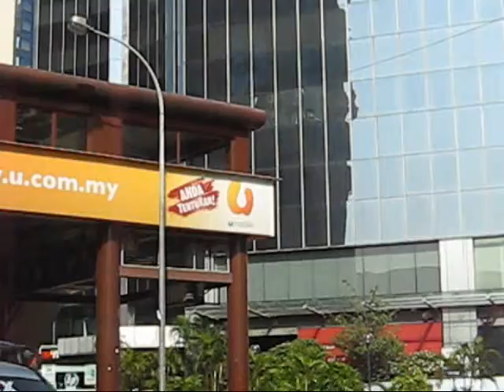Amoda Building, Jalan Imbi, KL City Center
Amoda Building, Jalan Imbi  lot built-up area ranging from 2,000 sf to 10,000 sf. Located conveniently in front of Imbi Monorail Station and facing Berjaya Times.